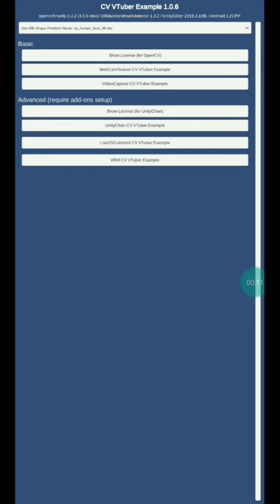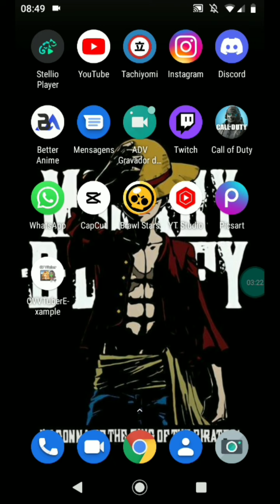baixei um app de vtuber